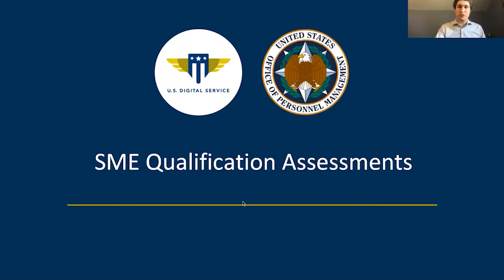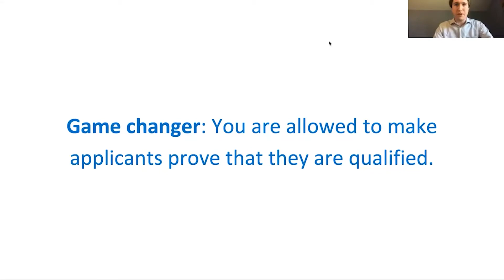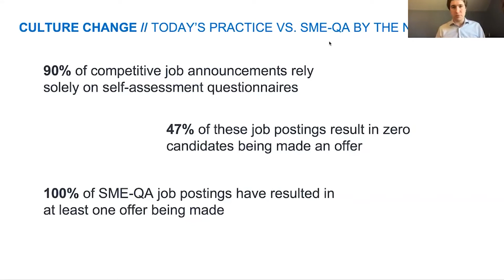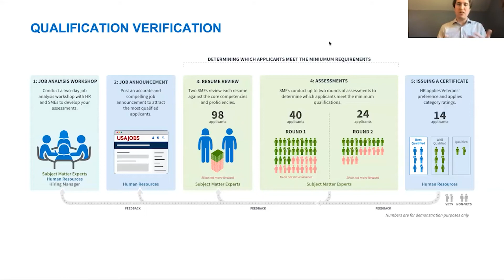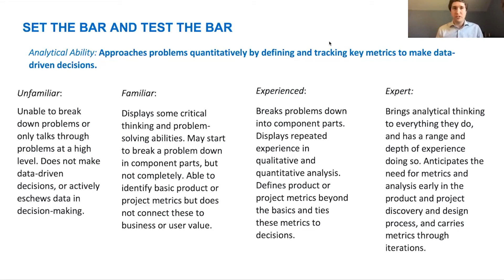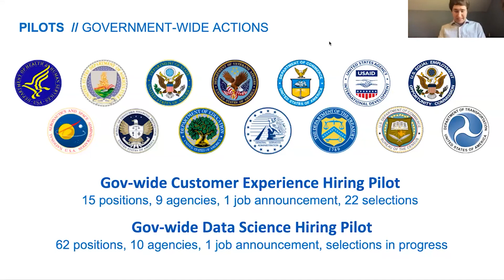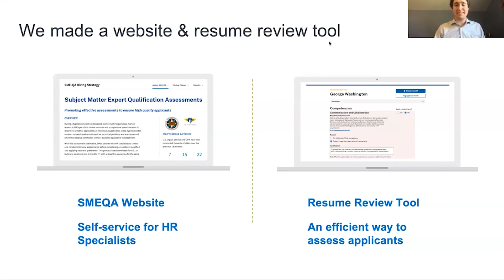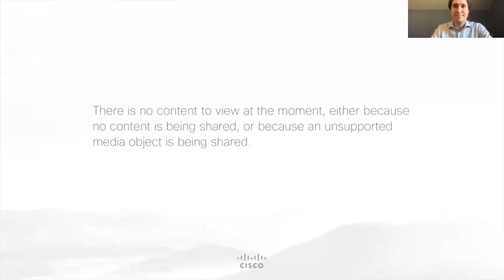Rebuilding the Federal Government Through Diverse and Effective Hiring Practices 20210413 1610 1 Edi